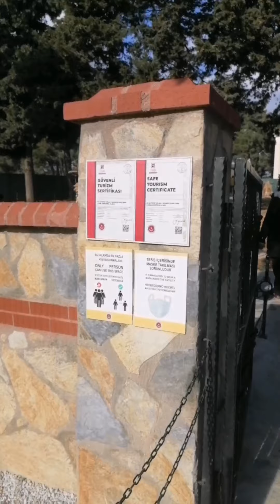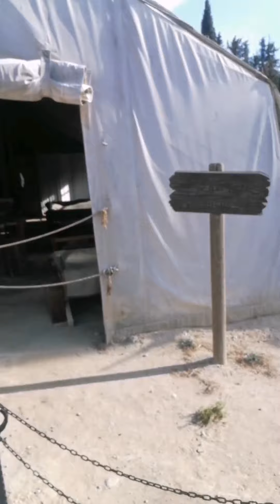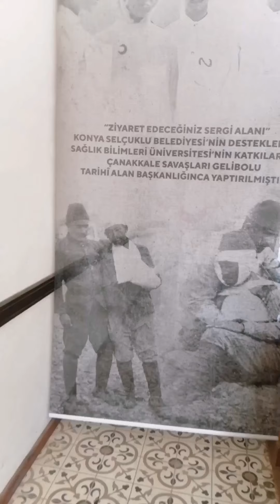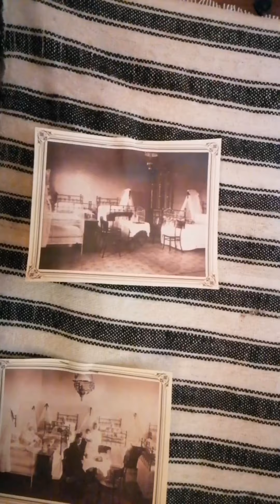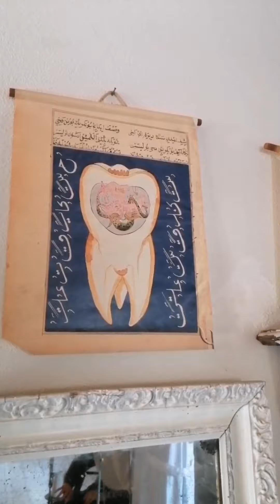Hilali Ahmer Hastanesi, Sargı Yeri Hastane Şehitliği, Sargı yeri hastanesi, Sargı yeri şehitliği.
sargı yeri şehitliği
çanakkale geçilmez
çanakkale gezilecek yerler